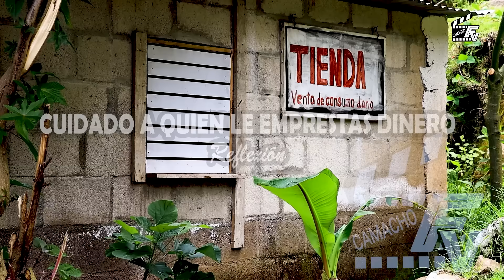CUIDADO A QUIEN LE EMPRESTAS DINERO Reflexión